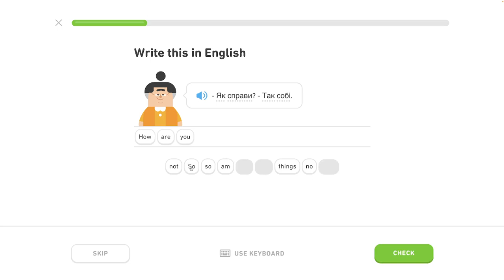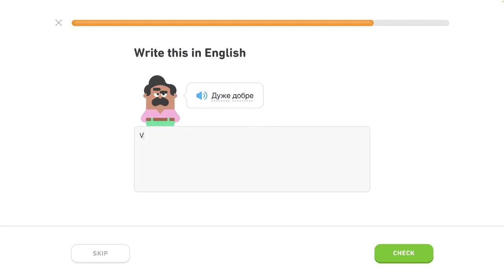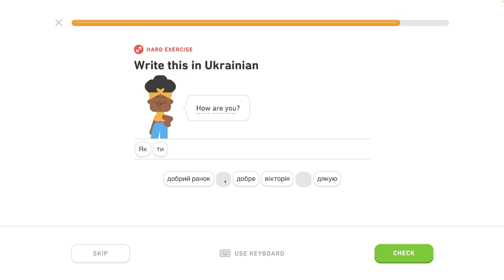🇺🇦 Vety - level 2/6 - lekcia 2/3 - Ukrajinsky s Yetim